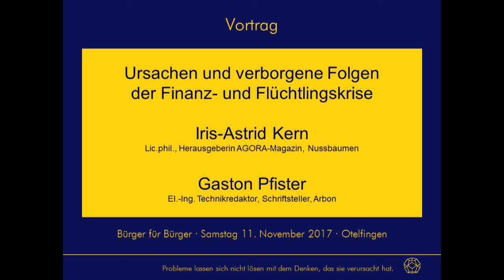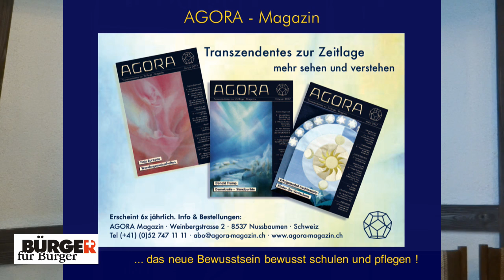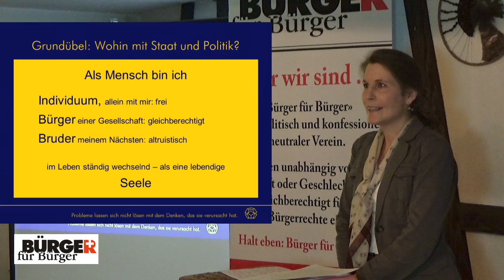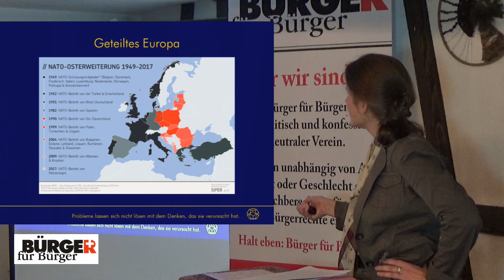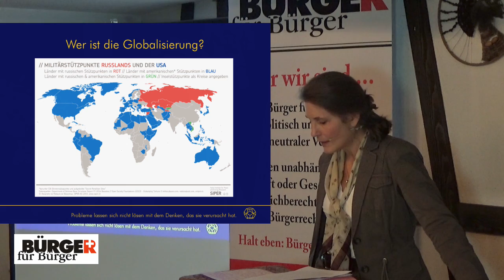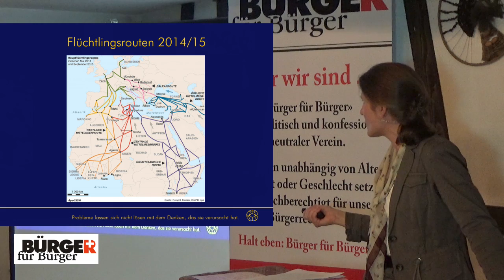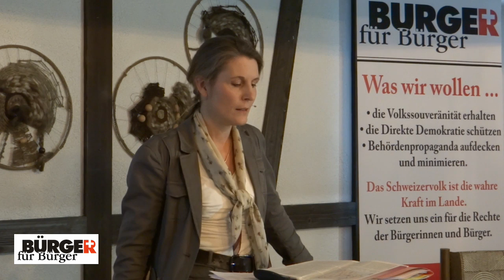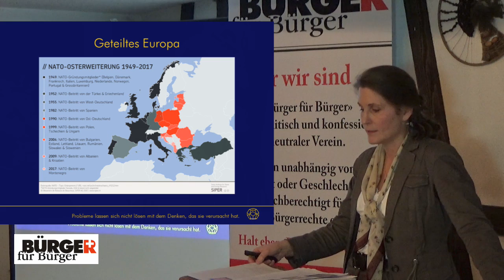Bürger für Bürger: "Wie wurde die Flüchtlingskrise möglich?" - Iris-Astrid Kern